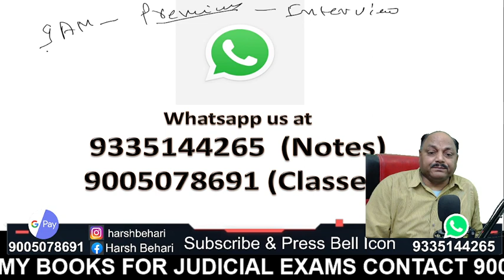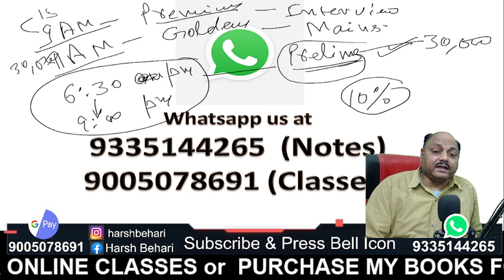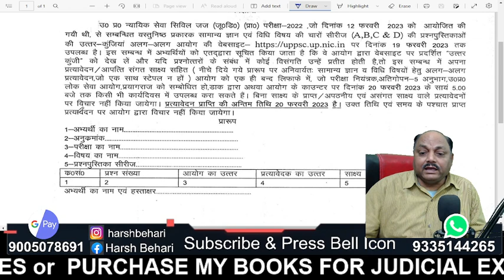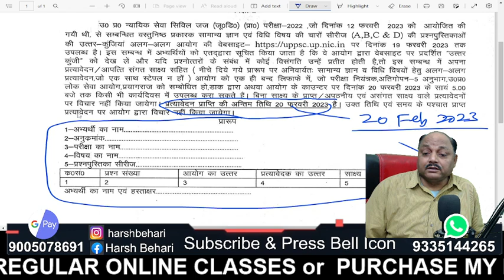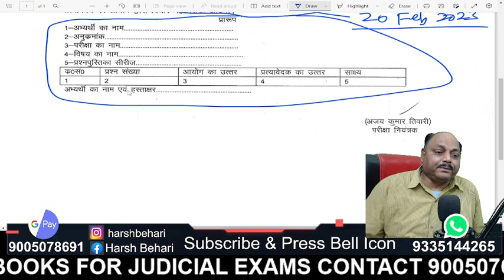UP PCS J 2023 | Latest Update | News | UP Judiciary | UPPSC | Pariksha Refresher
In this video you will get to know about UP PCS J 2023 | Latest Update | News | UP Judiciary | UPPSC | Pariksha Refresher By Harsh Behari Srivastava Sir who has 31 years of teaching experience.

-Law Coaching
-Class 11 or 12 legal studies
-Clat (legal)
-My handwritten legal books